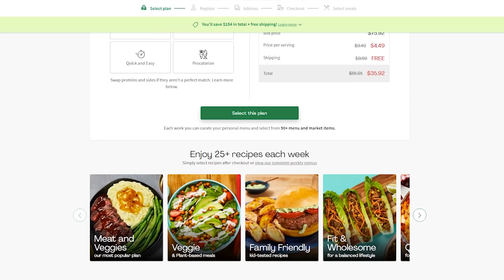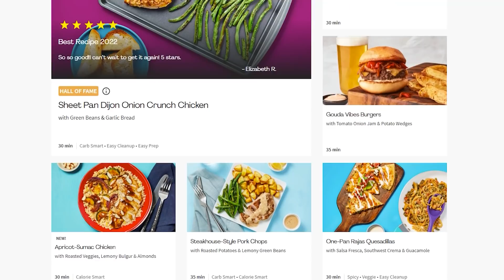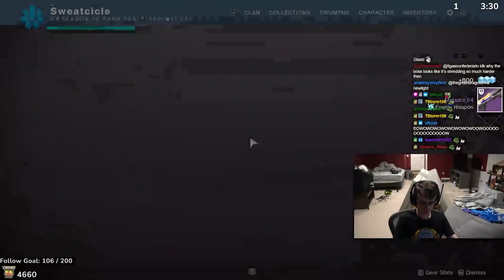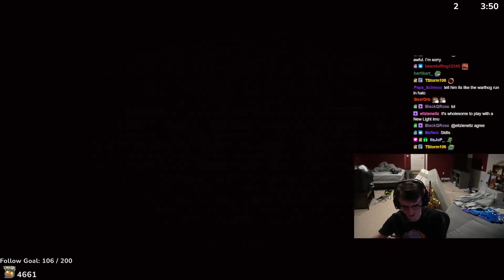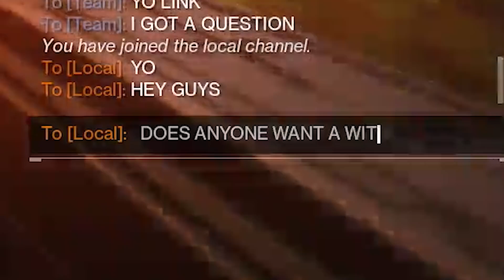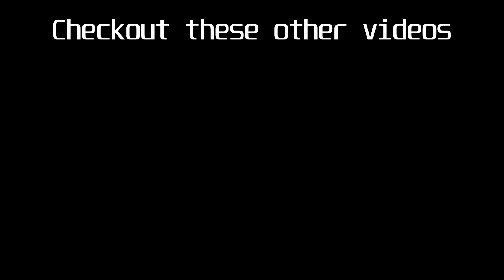Kidnapping A New Player To Give Them WITCH QUEEN!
1️⃣7️⃣ have already claimed this exclusive offer!